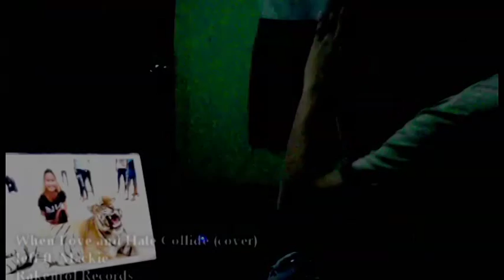WHEN LOVE AND HATE COLLIDE (cover)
Jamming with Gaston ( Jeffrey tan )